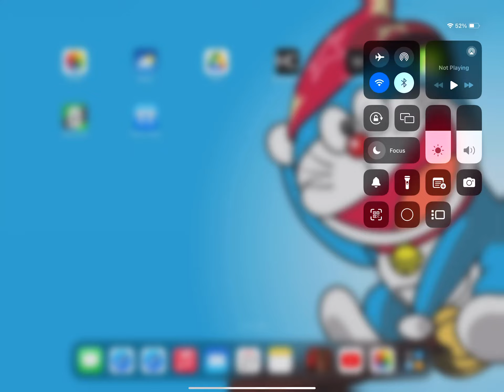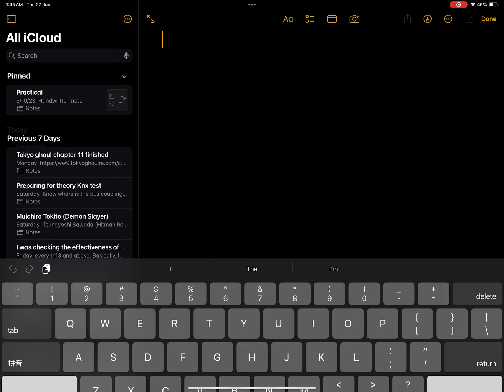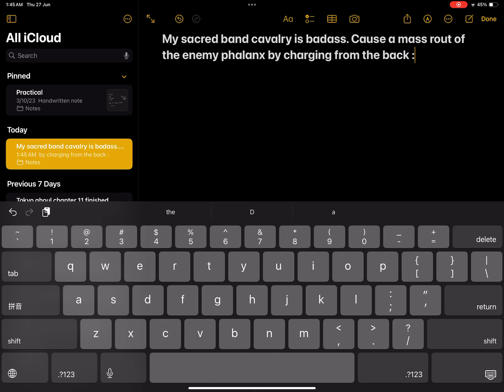CARTHAGE #35 Rome: Total War on iPad Pro 12.9 inch (Anyhow Play Edition)